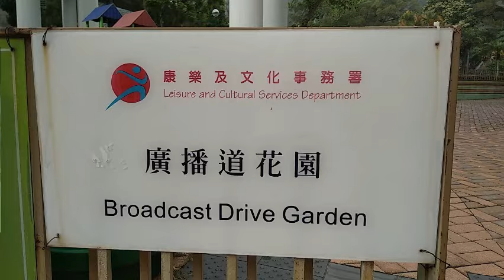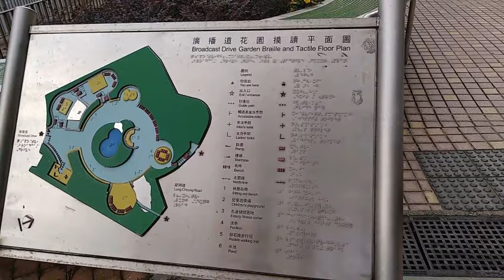翁美玲留影故地：廣播道花園 2020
微博原視頻：
翁美玲 仙逝35週年祭：香港翁迷2020年5月14日到阿翁曾留影的”廣播道花園“懷念